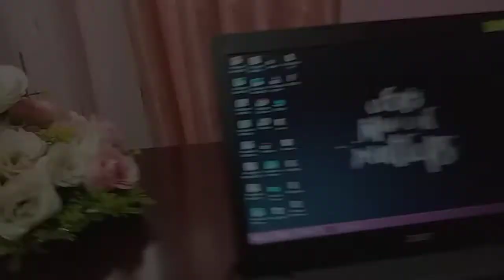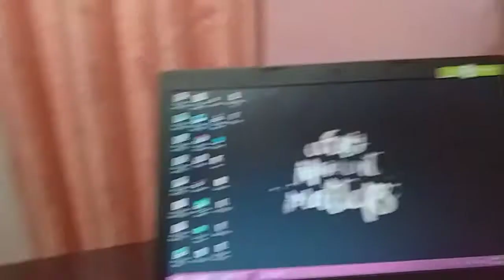Turoan Daw Niya Ako Ng Pinsan Ko Na Makolit Mag Video🤣🤣🤣Pasensya Na po Kayo Sa Video Nato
Personal Vlog's Video